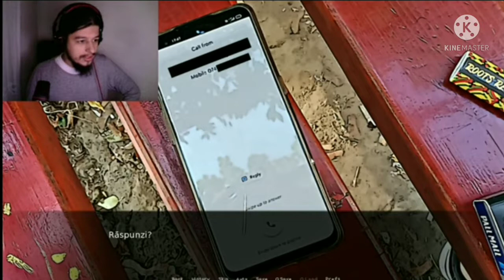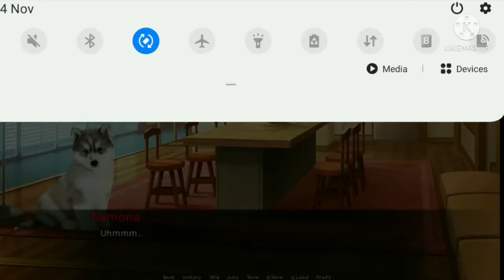Toate momentele cu Ovidiu 666 care rade ca retardul la vasile traian game.